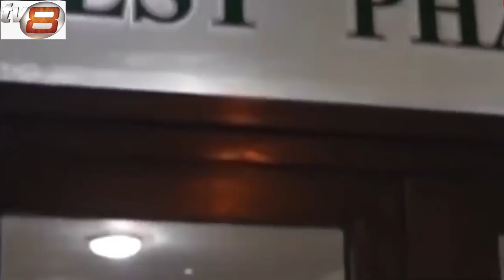“Möhtəşəm ssenarili oyundur“ Şəfəq Ağacandan dəhşətli sözlər